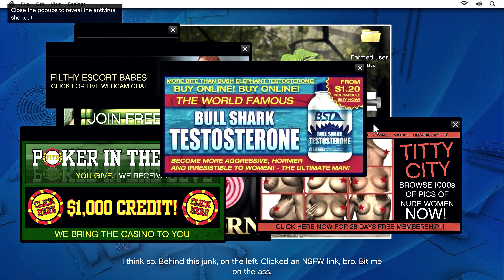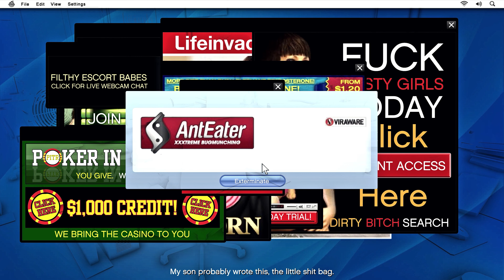GRAND THEFT AUTO 5 Walkthrough Gameplay Part 2 - (PC 4K 60FPS) RTX 3090 MAX SETTINGS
Grand Theft Auto 5 Gameplay Walkthrough Part 2. (PC 4K 60FPS) Redux Mod Max Settings - FULL GAME. This series will include the full game story of Grand Theft Auto 5 from beginning to ending. These videos will cover all main story missions within Grand Theft Auto 5 at Max Settings on PC with NVIDIA 3090.

Experience GTA 5 in 2021 with MAX PC Settings on the all new NVIDIA RTX 3090!

♬ Music ♬
➞Title:
➞Artist: